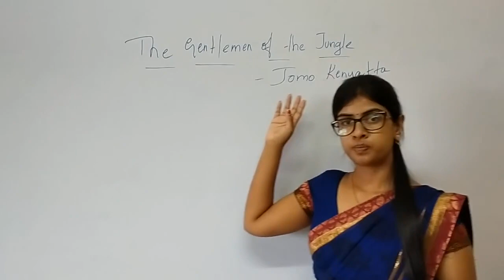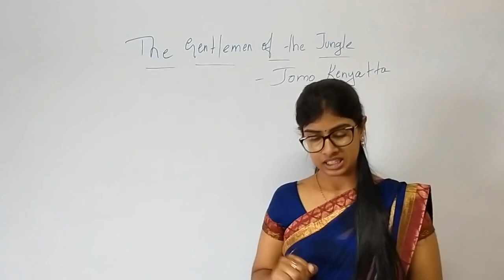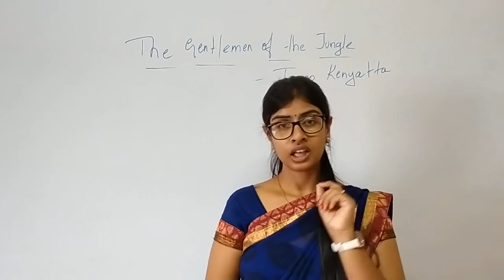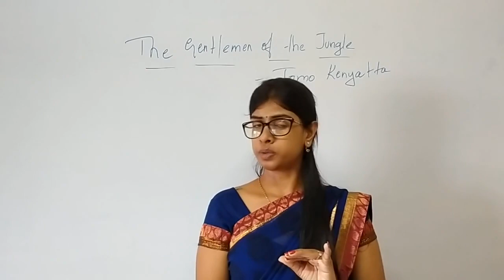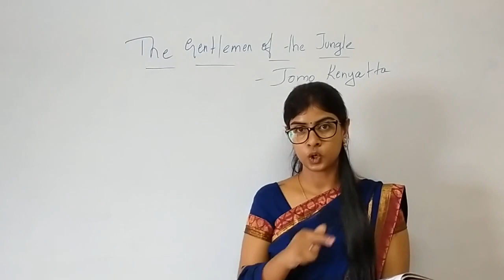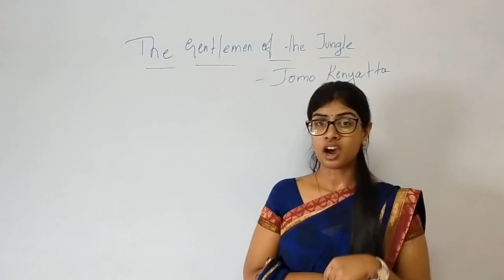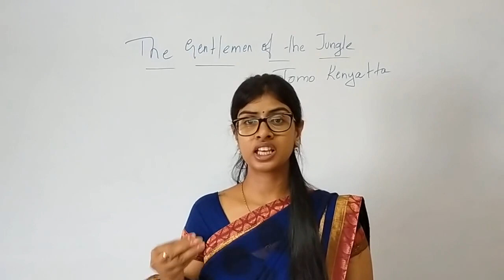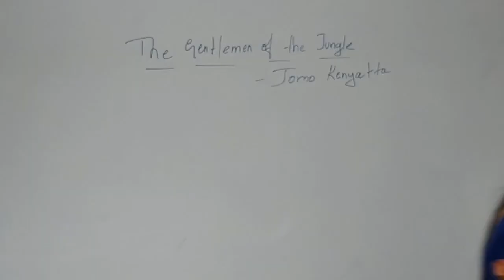I PUC ENGLISH-THE GENTLEMEN OF THE JUNGLE-JOMO KENYATTA (Continued)